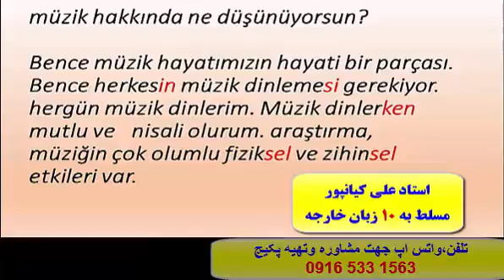آسانترین وسریعترین روش آموزش مکالمه زبان ترکی استانبولی- استاد علی کیانپور